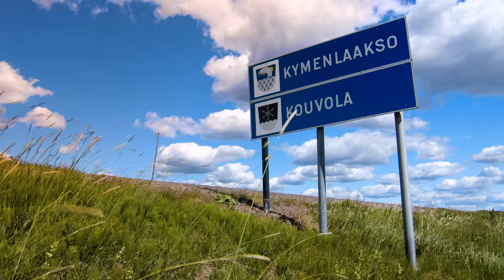Kalevauva.fi - Kouvola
Kalevauvan kaupunkilaulut osa 3: Kouvola
Kaikki sanoitukset lainauksia vauva.fi-foorumilta

Ohjaus, leikkaus & editointi: Aapo Niininen
Käsikirjoitus: Aapo Niininen, Kimmo Numminen
Kuvaus: Aapo Niininen, Olli Juutilainen, Mirva Uotila
Ilmakuvaus: Jouni Kallio / Medialouhos, Antti Hovi

säv. Aapo Niininen & Kimmo Numminen
san. vauva.fi
sov. Kalevauva.fi, Risto Kupiainen

Kitara, rummut, laulu: Aapo Niininen
Banjo, kitara, syna, laulu: Kimmo Numminen

Norma John
Laulu: Leena Tirronen
Laulu, piano: Lasse Piirainen

Basso, taustalaulu: Oskari Halsti
Orkesterisovitus, piano: Risto Kupiainen
Orkesterin ohjelmointi: Lauri Koskenniemi
Tuotanto, äänitys, miksaus: Oskari Halsti / NouxVox

Mummeli 2, yleismies, ideointiapu: Olli Juutilainen

Kiitokset:
Vantaan viihdeorkesteri
Kouvolan tuulipukujengi
Medialouhos
Sannis Sundström
Leena Untamala
Viltsu Järvilehto
Kouvolan pukimo
Tykkimäki
Suomen Kouvolatukkailijat ry

Kalevauva.fi, Suomi 2018.